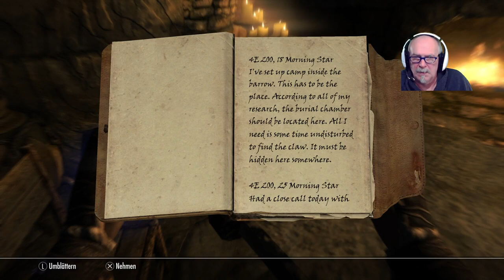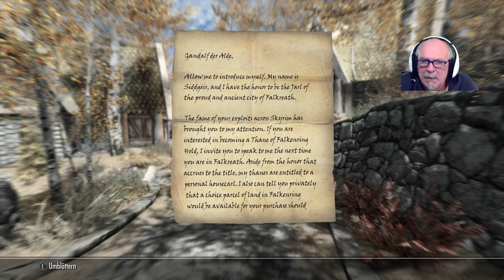#009 Nilheim & der Feuerschleierhügel | SKYRIM The Elder Scrolls Modding Game | aldersachma gameplay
Der Turm liegt auf einer Klippe im Fürstentum Rift, östlich von Geirmunds Halle. Ich soll dort einem Banditen-Anführer den Garaus machen.
Quest: Telravs Bitte

Die Ruine befindet sich gleich nordöstlich von Ivarstatt, so nah, dass die Bewohner sie von der Siedlung aus sehen können ich soll sie untersuchen weil darin Geister hausen sollen.
Die Bewohner von Ivarstatt denken alle, dass es in der Ruine spukt, da sie anscheinend einen Geist gesehen haben.
Quest: Erkunde den Feuerschleierhügel.

Skyrim The Elder Scrolls kann man immer wieder spielen und deshalb gibt es hier eine weitere Reihe von mir. Nachdem ich nun alle Trophäen erobert habe, begebe ich mich nun als Magier mit einigen grafischen Mods in ein neues Abenteuer.

Herzlich Willkommen auf meinem VideoChannel.

Moin Moin,
erstmal cool das du auf meinen Channel gefunden hast. Was erwartet dich? Gameplay, Tipps und Tricks, Livestream sowie Spaß mit meinen Folgen ☆Alder sach ma☆

Noch etwas in eigener Sache:

Hier präsentiere ich immer einige Teile die zum Thema des Videos käuflich zu erwerben sind, also
wenn ihr sowieso etwas bei Amazon bestellen wollt, könnt ihr über folgende Links machen und in den Shop gehen.
Ihr habt keine Extrakosten und helft mir ein bisschen damit, meine Rente aufzufrischen
(Lach Scherz).

Der Humpen

Der Anhänger

Das Besondere